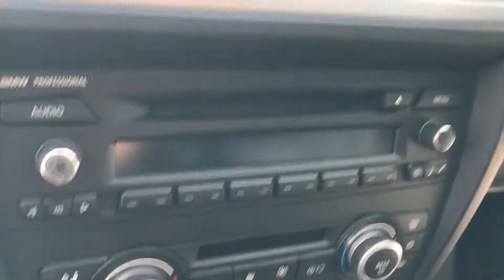9 June 2017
Bmw 318i automatic showcase